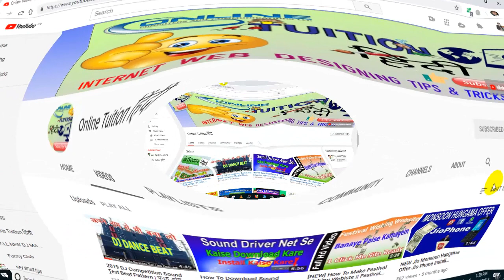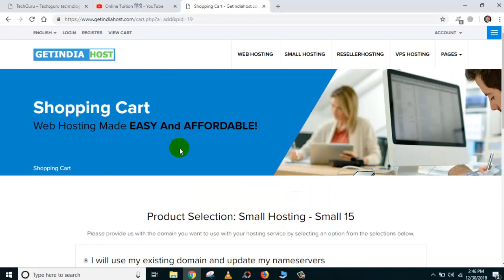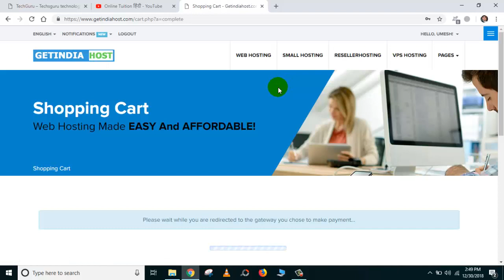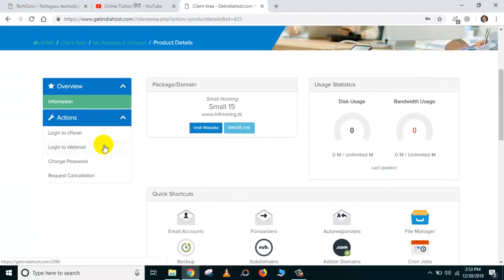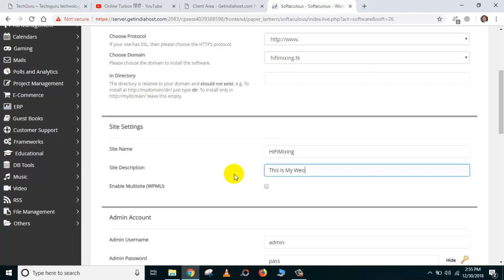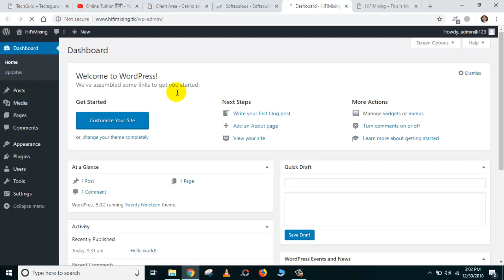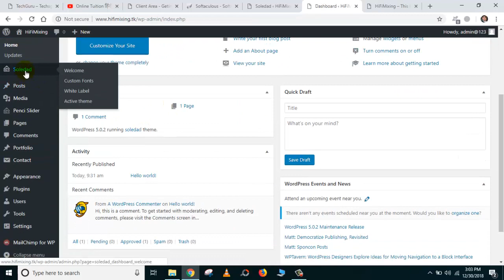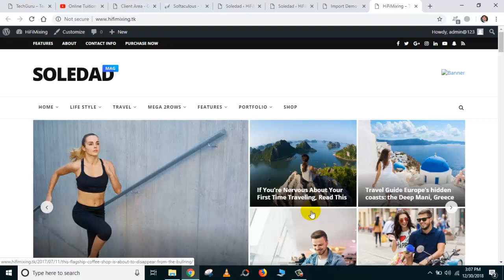How To Make WordPress Website On Free Hosting || मात्र ₹15 में बनाये अपना वेबसाइट पैसे कमाएं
In this video, I will tell you how can I create my website on 15 and how can I install WordPress for free.
फ्री होस्टिंग पर वर्डप्रेस वेबसाइट कैसे बनाते हैं मात्र ₹15 में बनाइए अपनी वेबसाइट और घर बैठे पैसे कमाए. इस वीडियो में आपको बताऊंगा कि आप मात्र 15 पर मैं अपनी वेबसाइट कैसे बना सकते और उस पर फ्री मैं वर्डप्रेस कैसे इनस्टॉल कर सकते हैं

Use domain DNS Nameserver.

How To Make Php Music Download Website Free..

how to make wordpress website mobile responsive in hindi,
how to make a wordpress website on a localhost 2018,
how to make wordpress website more attractive,
how to make your wordpress website appear on google,
how to make wordpress website backup,
how to make wordpress website bangla tutorial,
how to make wordpress website bangla,
how to make a wordpress website for beginners 2018,
how to make your wordpress website look better,
how to make wordpress website step by step in hindi,
how to make a wordpress website step by step for beginners 2018,
how to make wordpress website under construction,
how to make wordpress website divi nov 15 2016 ferdy korpershoek 90,
how to make wordpress website divi sep 19 2016 darrel wilson 81,
how to make wordpress website design,
how to make a wordpress website 2018 - divi theme tutorial,
how to make a wordpress website 2018 darrel wilson,
how to make a wordpress website 2018 divi,
how to make wordpress website elementor,
how to make wordpress website easy,
how to make a wordpress website 2018 - easy and fast,
how to make a wordpress website with free theme 2018,
how to make wordpress website go live,
how to make a wordpress website with godaddy,
how to make a wordpress website with godaddy - 2018,
how to make a wordpress website hosting 2018 step-by-step guide,
how to make wordpress website in nepali,
how to make wordpress website in urdu,
how to make wordpress website in godaddy,
how to make wordpress website in 24 easy steps,
how to make wordpress website in 10 minutes,
how to make wordpress website in two languages,
how to make wordpress website jan 2 2018 tyler moore 2,